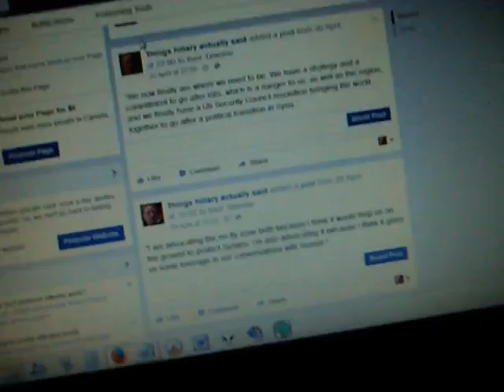shit hillary said vol 45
“We now finally are where we need to be. We have a strategy and a commitment to go after ISIS, which is a danger to us, as well as the region, and we finally have a UN Security Council resolution bringing the world together to go after a political transition in Syria.”